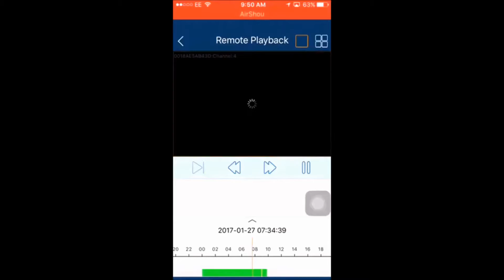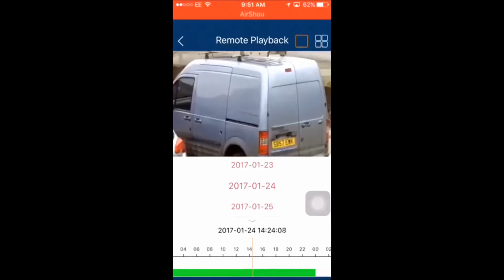Superliveplus Remote Playback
A short video on showing how to use remote playback via the superlivepluss App.